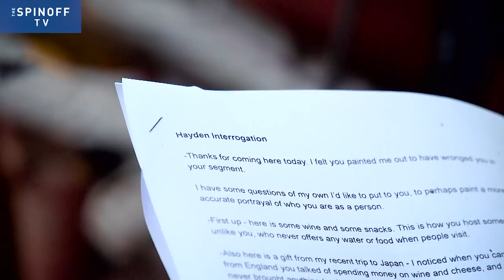David Farrier vs Hayden Donnell: round 2 | The Spinoff TV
Frenemies David Farrier (Dark Tourist) and Hayden Donnell (The Spinoff TV, Get It to Te Papa) still have a lot of... stuff to work through.

Excerpt from The Spinoff TV
Made with support from NZ On Air